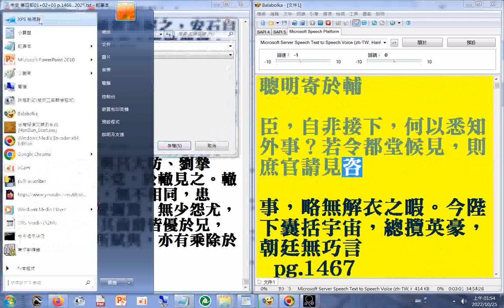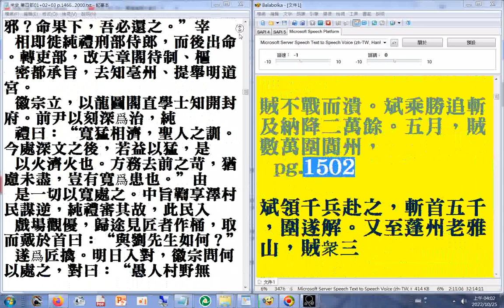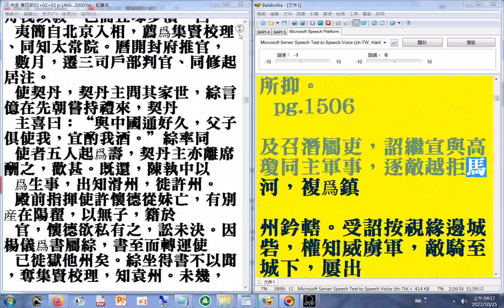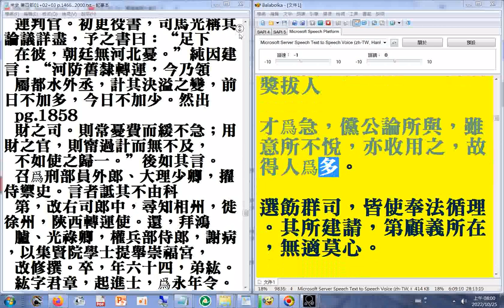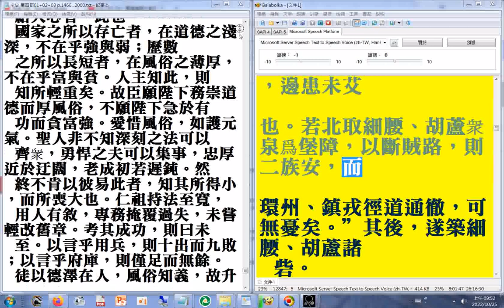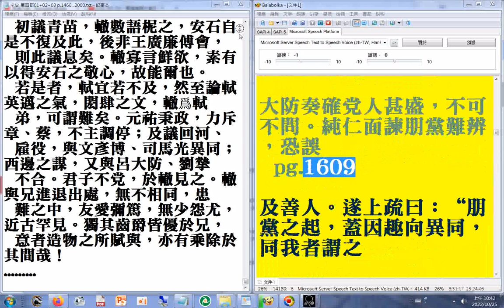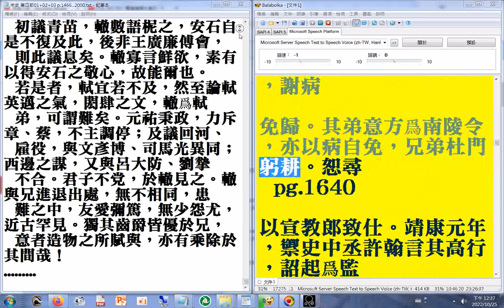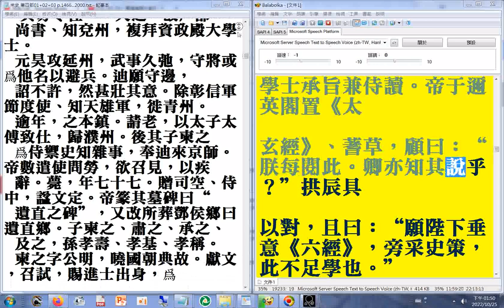p.1466...1660 二十六史全文逐字唸使用電腦報讀程式 Balabolka朗讀逐字唸，部分破音字讀音有誤請見諒+瀏覽p.1466...1526